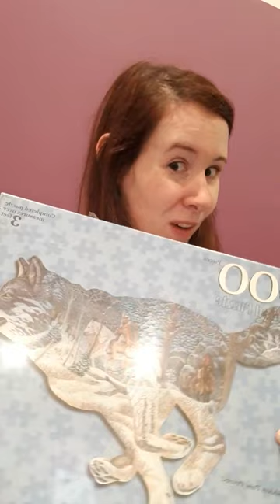We're back! Vote in the comments which puzzle you want to see our first video back!